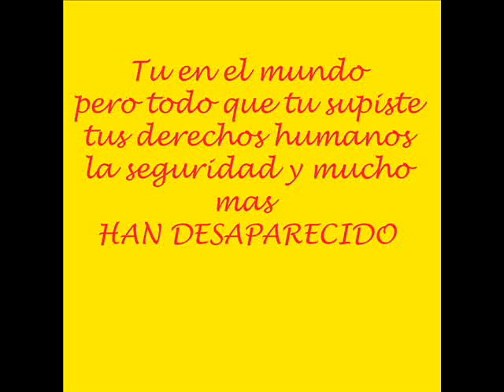Uruguay Dictatorship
Short video documentary I made for spanish class